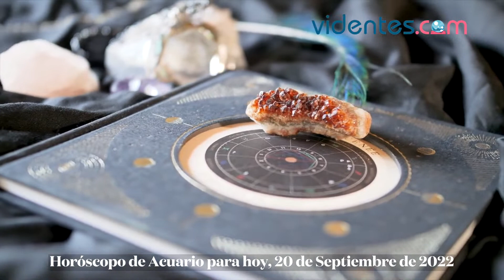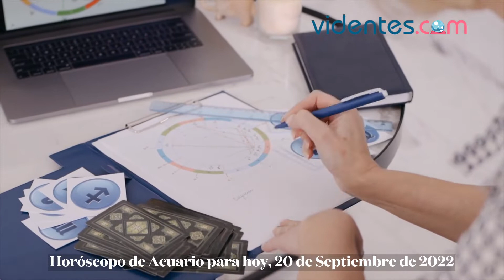HORÓSCOPO DIARIO 🌞⭐🌟 ACUARIO ♒️ MARTES, 20 DE SEPTIEMBRE DE 2022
Horóscopo de hoy, martes 20 de Septiembre de 2022. El horóscopo para hoy: descubre tu futuro gracias a mi horóscopo diario para ti.